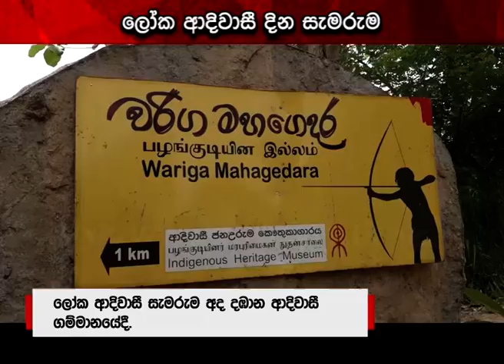ලෝක ආදිවාසී දින සැමරුම | Ru News